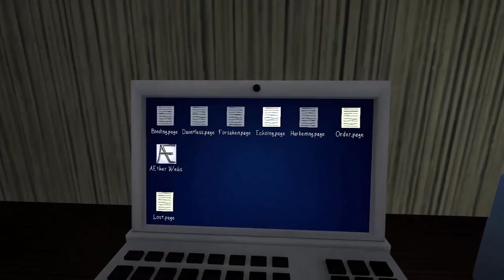The Fish's Tale - Witch & Fish vs. Fish In a Dark Forest Filled with Monsters | Snek Plays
All we need to do is hit the beach and then we'd have a FISH SAND-WITCH! I am so pleased to present the newest Zed_Technician game!

17 U.S. Code § 107 - Limitations on exclusive rights: Fair use - Notwithstanding the provisions of sections 106 and 106A, the fair use of a copyrighted work, including such use by reproduction in copies or phonorecords or by any other means specified by that section, for purposes such as criticism, comment, news reporting, teaching (including multiple copies for classroom use), scholarship, or research, is not an infringement of copyright.